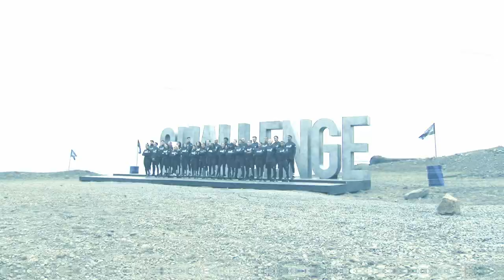The First FIVE Minutes of The Challenge: Double Agents 🕶 PREMIERE Sneak Peek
Watch the first five minutes of the premiere right NOW!

The Challenge: Double Agents premieres TONIGHT at 8/7c on mtv!

After the chaos of total madness, The Challenge: Double Agents returns the series to a partners game, but the contestants still can't trust anyone on this spy thriller-inspired showdown.